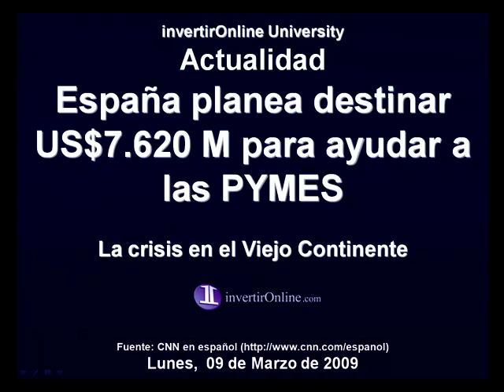España planea destinar US$ 7.620 m para ayudar a las pymes